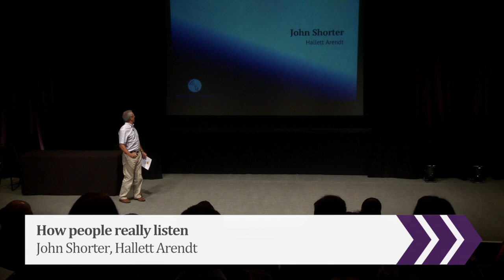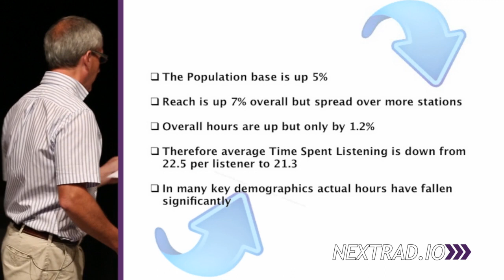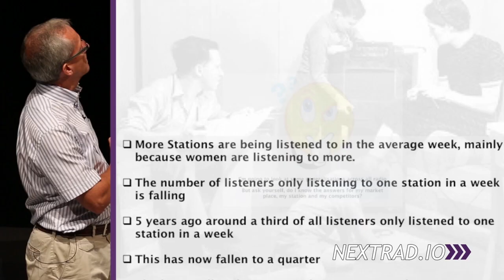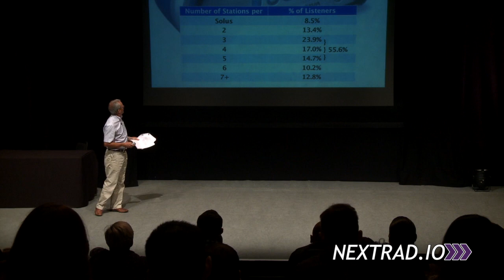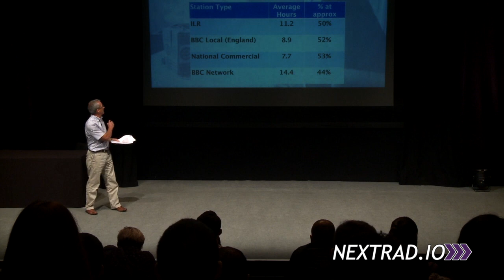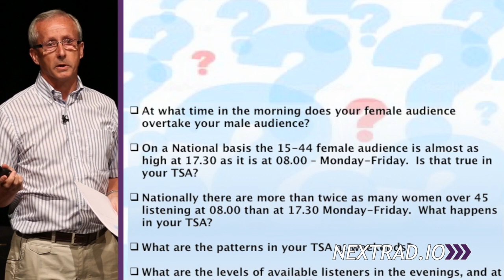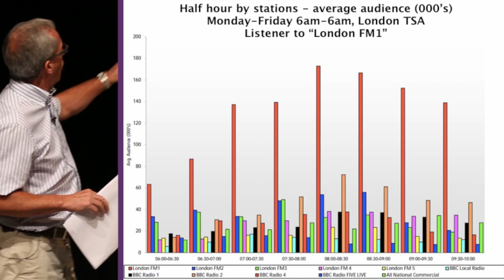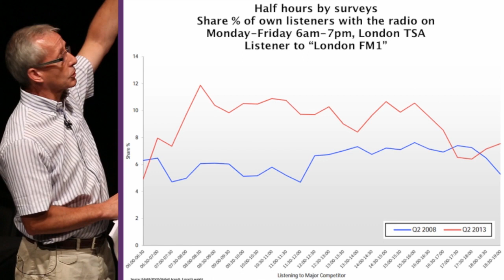John Shorter from Hallett Arendt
John Shorter from Hallett Arendt does a deep dive into what you can from RAJAR

Find out more about the Next Radio Conference and watch more videos Next Radio is the radio ideas conference, held every year in London. to join our newsletter, see more videos and discover more.